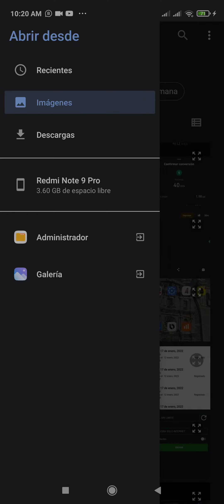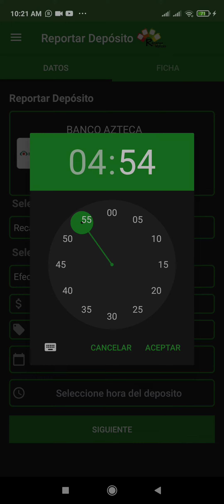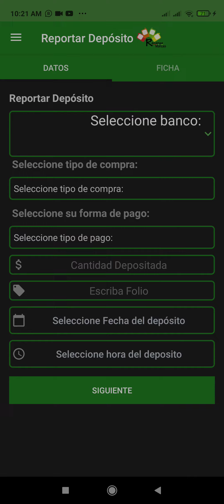Cómo registrar mi depósito en recargamarcas vender recargas desde tu casa gana dinero en automático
tienes un negocio o te gustaría hacer negocio con distribuir recargas a cualquier parte de México pues adelante aquí puedes contactarme o cualquier duda que tú tengas puedes decirme